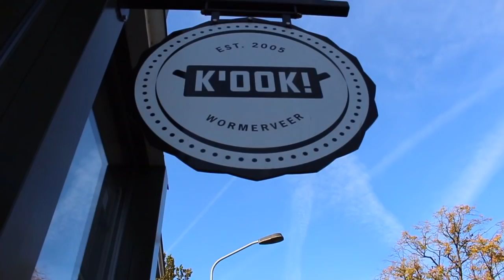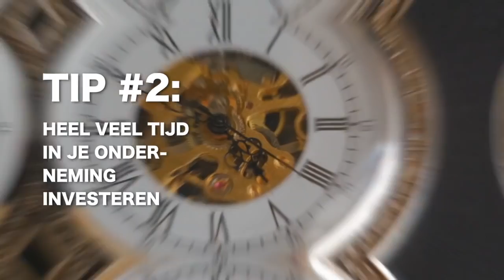Talkshow NV Zaanstad introductiefilmpje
Hey jij daar! Dit filmpje maakte ik ter introductie van een ondernemersshow in het Zaantheater genaamd 'NV Zaanstad.' Ik werd gevraagd door mijn oud-buurvrouw om dit filmpje te maken en het was een succes! Enjoy!

Sorry trouwens voor mijn wederom lange afwezigheid op YouTube, maar dat komt door projecten als dit en school die deadlines op me afvuurt. Ik ga proberen snel weer lekker te uploaden want ik mis het echt. Loveee!

Lante bedankt voor t editen, Marjan en Maxine bedankt voor t filmen en Wayne bedankt voor de microfoon.